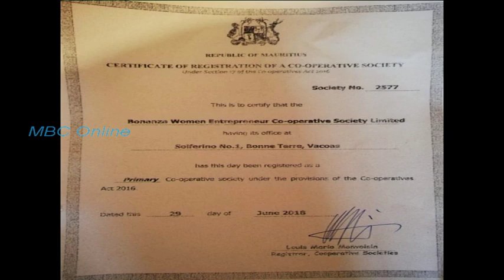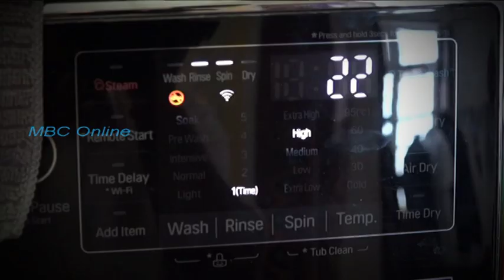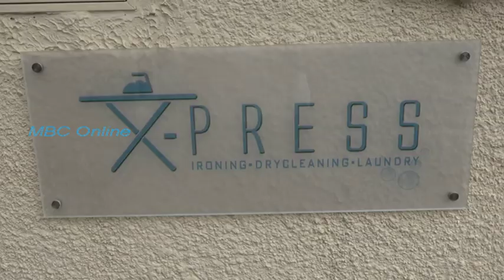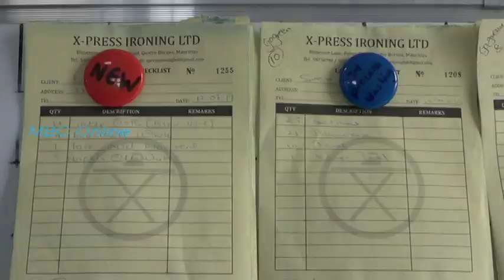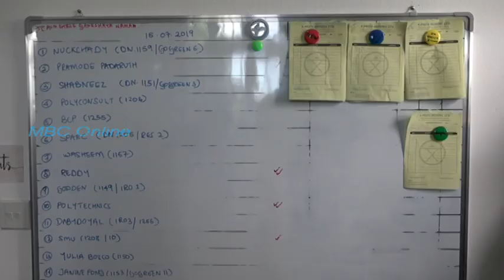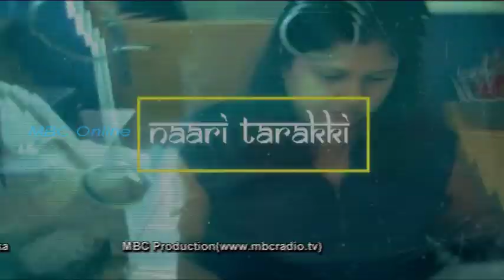Naari Tarakki -Tara Peerthy SME of St Paul